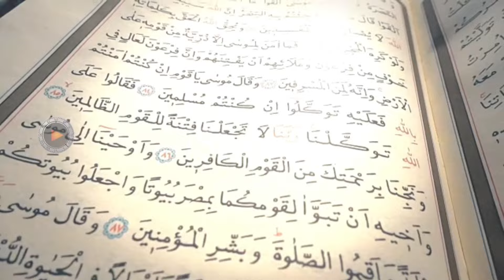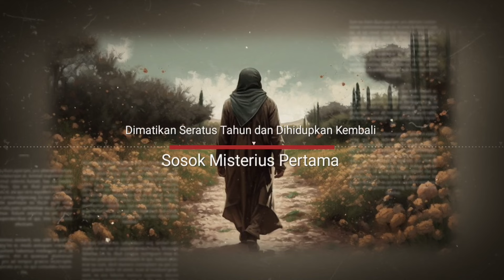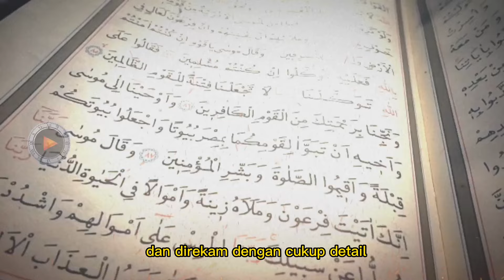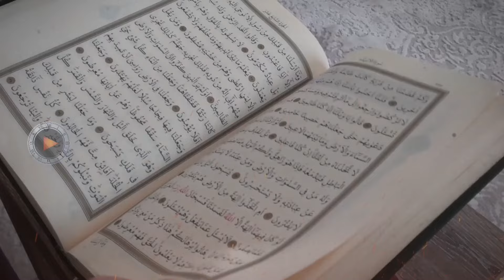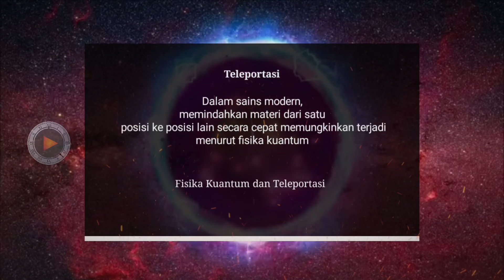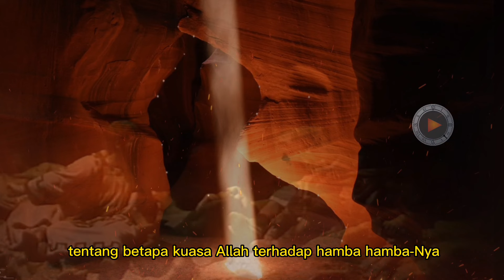Inilah 5 Sosok Di Alquran Yang Masih Menjadi Misteri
Sosok misterius dalam alquran.  Tokoh yang masih menjadi misteri dalam alquran. Inilah 5 sosok misterius dalam al quran. Misteri alquran. Sosok di alquran yang masih menjadi misteri